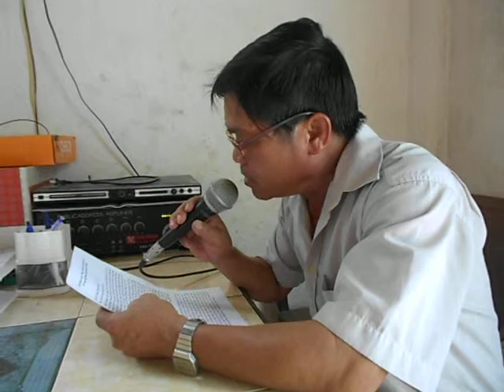Bài truyền thông giới thiệu dự án BMGF tại xã Lợi Hải, huyện Thuận Bắc, Ninh Thuận